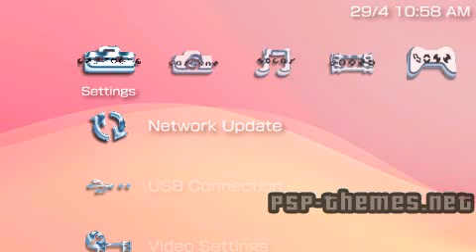Ratchet and Clank FTOD Fastoon Theme_2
PSP Theme Ratchet and Clank FTOD Fastoon Theme_2 download Ratchet and Clank: Future Tools of Destruction Theme. Catagory Icons have Lombax Letters on them. All icons are blue.